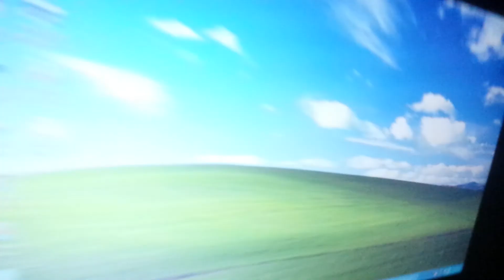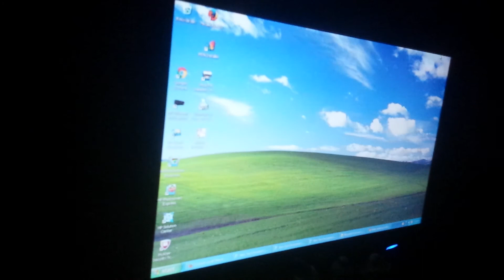Power failure- 3/12/2017 #3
The cable snapped again so power was knocked out for the third time tonight.